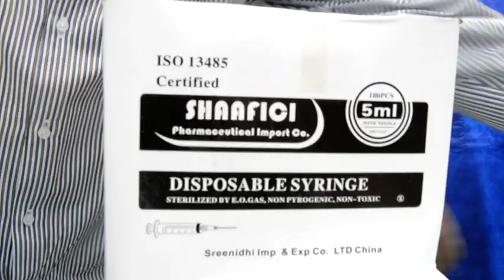Ajaanib Cadaana Oo Maanta Booqday Bukaanka Widhwidh Sakariye Wadani